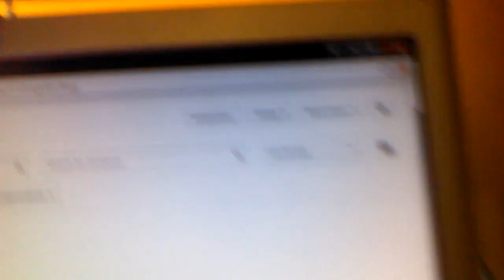1 year on YouTube! :D